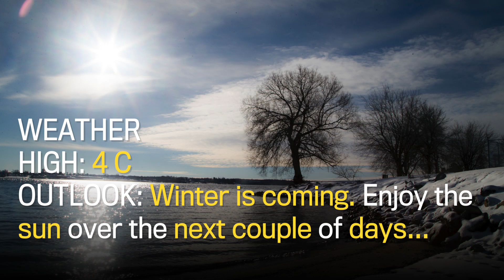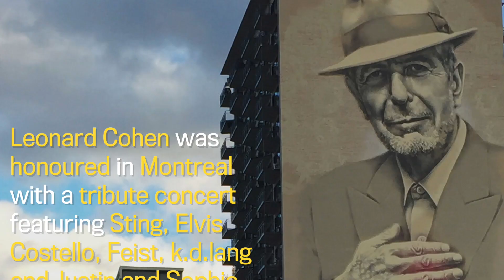Your Morning Starts Now, November 07, 2017.